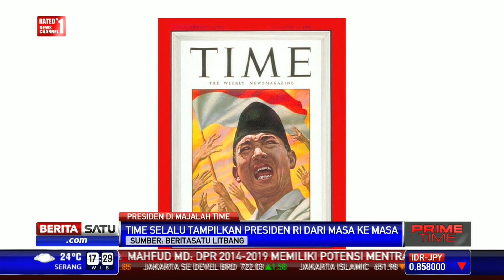Jokowi Jadi Sampul Majalah Time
Presiden Terpilih Joko Widodo menjadi sampul majalah terkemuka di Amerika, Time. Wajah Jokowi menghiasi halaman depan di edisi 27 Oktober mendatang dengan tajuk “A New Hope”.

Facebook.com/BeritaSatuTV
Youtube.com/BeritaSatu